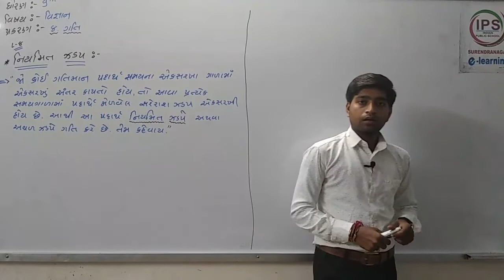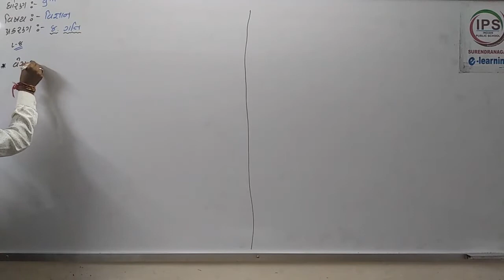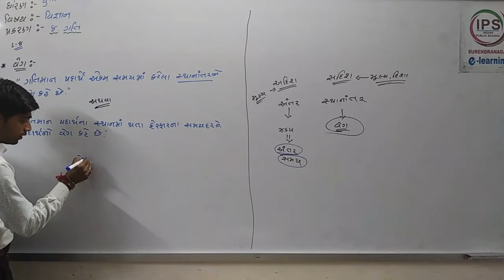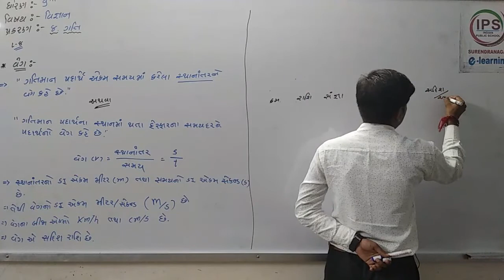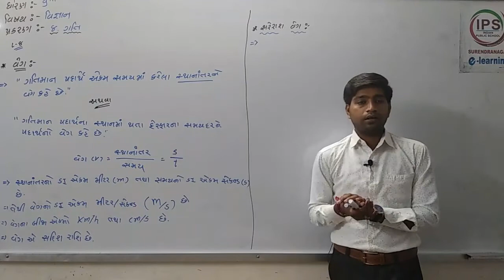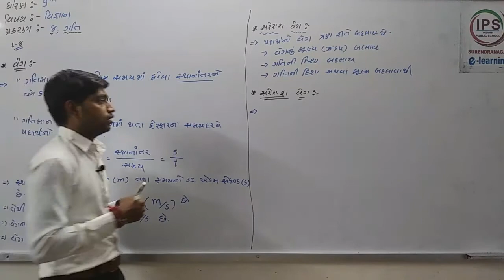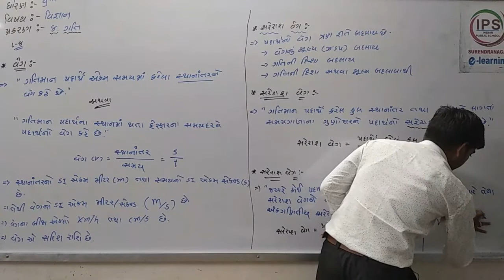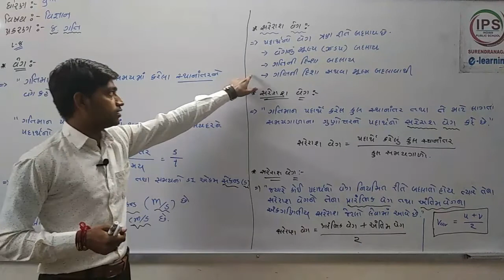STD 9 SCIENCE CH 8 PART 8